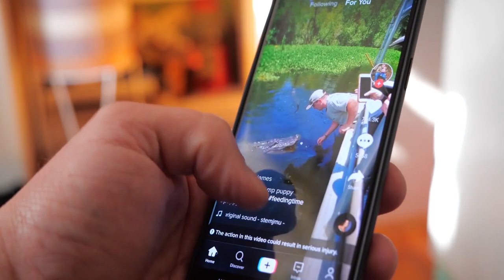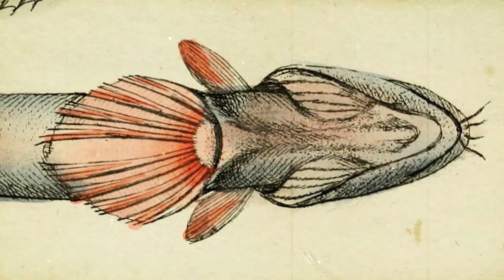Most Bizarre Recent Catches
From real-life dinosaur fish to alien eels, here are 11 of the most bizarre recent deep sea catches.

11. Japanese Sea Serpents
Japan’s social media was terrified by recent sightings of a rare, serpent-like sea creature known as an oarfish. Photos that were posted on Instagram showed the two deep-sea creatures that were found off the north-coast of Toyama.

10. Long-Nosed Chimaera
If there's one thing we know about the ocean, it’s that many terrifying sea creatures are lurking below. Gary Goodyear was fishing for turbot in Newfoundland, Canada, when he hauled in a bizarre-looking creature that really made him say “what the heck did I just catch?”

9. Blue Lingcod
An angler in Southern California recently caught a lingcod with such an otherworldly color that he just had to find out more. The skin of this fish was blue-green, and the inside of its mouth was turquoise. That’s right, turquoise. So naturally, the fishing crew decided to turn to social media to find answers. They posted a photo of the fish to Instagram, asking, “What’s wrong with this fish?”

8. Three-Legged Sea Monster
When it comes to fishing, you never know what you're going to catch in the deep waters. So when you pull out a creepy sea monster with what appears to be three legs, you are guaranteed to be a little terrified. Let's just say that if you were looking for a reason to never go into the ocean again, seeing this creature will do the trick.

7. Two-Mouthed Fish
Debbie Geddes was out fishing with her husband on Lake Champlain, when she caught the odd-looking fish, later recognized as a trout. When she felt something bite, she got excited because the fish felt large. "When we got it in the boat I couldn't believe what I was seeing! Two mouths! And yet this fish was healthy and thriving,” she told Fox News.

6. Gulper Eel
The exploration vessel Nautilus caught an unusual sight while photographing and videotaping deep-sea coral habitats on a mission in Hawaii. The crew captured a rare underwater creature that had an inflated jaw and looked like an airbag with a tail. When this strange creature was found, it was about 4,600 feet(1402m) below the surface, swimming above the rocky floor.
5. Prehistoric Frilled Shark
Have you ever imagined what a shark from the age of the dinosaurs would look like? Well, it no longer needs to live just in your imagination because Portuguese scientists have captured one just off the Algarve coast in Portugal. And let’s just say it looks nothing short of absolutely terrifying.

4. Giant Hammerhead Shark
There’s no doubt that sharks look scary, no matter the shape or size. But what about a giant shark with a head shaped like a hammer?

3. Dinosaur Fish
This next fish can surely be considered a catch of a lifetime. A Norwegian fisherman was in for a shock when he reeled in this odd alien-like creature. It had bulbous eyes and a smaller body, which made it look incredibly unique.

2. Alien Eel
An Australian fisherman caught a freaky, unsettling fish that looks like it jumped straight out of a sci-fi film. Andrew Rose was fishing in the Northern Territory near Kakadu National Park in Australia when he snagged it. "It's like purple-brown, it had a really weird head, but the body was like an eel, and it didn't even move or wriggle,” he told the ABC.

1. Lamprey
A monster eel-like creature covered in blood was captured in New Jersey, and the photos of it have gone viral, terrifying the Internet. This scary-looking creature had a large, round mouth and rows of sharp teeth that seem to have no end in sight.